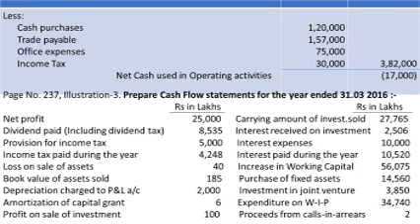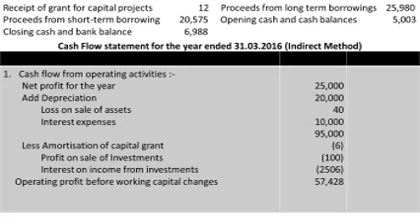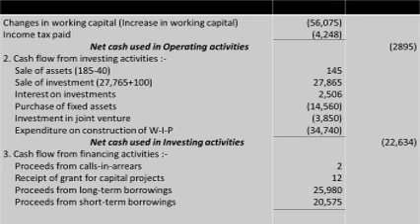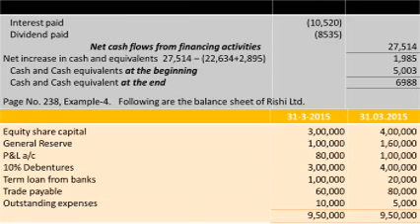S3 BBA CORPORATE ACCOUNTING Class 33